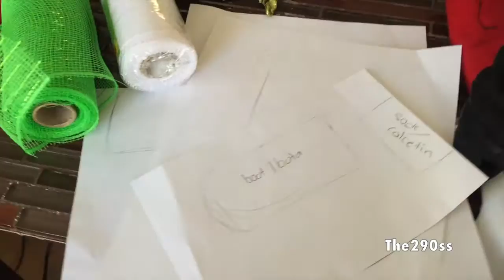Christmas Wreath under $10 dollars -The290ss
I realized I didn't have a Christmas wreath and I didn't have a lot of money left, so I came up with this wreath under $10 dollars.